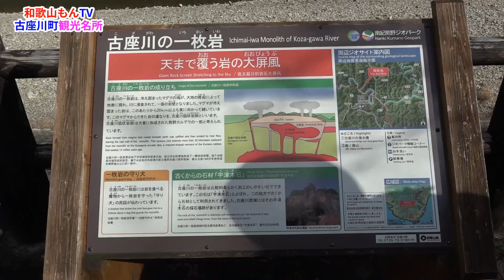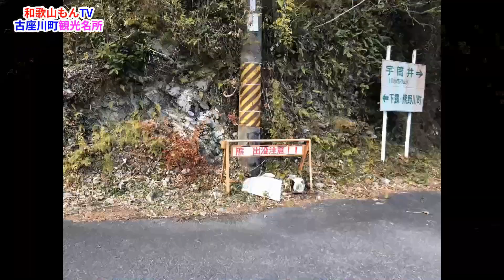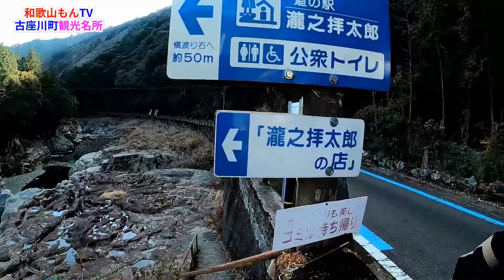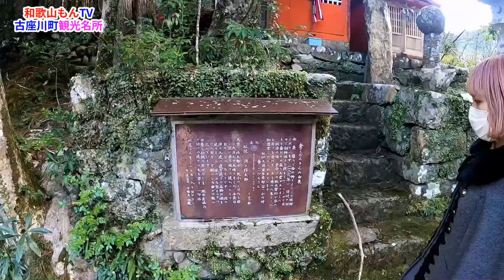【和歌山】古座川町の観光・名所を紹介【ドライブ】東牟婁郡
今回は和歌山県民なのに初めて行った場所が多かったので興奮しました（イトウ）

和歌山もんTVは和歌山を全力で応援するリュウとことみそ・ナギツキ・イトウでお送りするyoutubeチャンネルです

イトウ